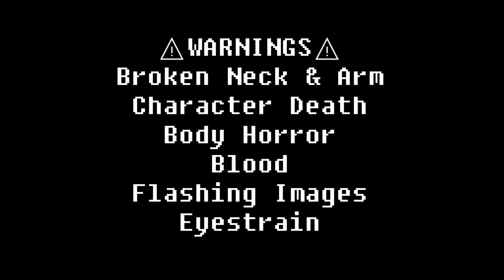Random Firl (Mandela Catalogue Alternate AU Animatic)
my first animatic!! pretty satisfied with how it came out :D
this is a scene from Shmorp-Mcdurgen's Alternate AU (alternates and humans switch places. sort of). characters in order are Adam, Alternate Mark, Lynn, and Alternate Adam
here's a link where you can find more info about it
Song is "Random Firl" by Late of the Pier